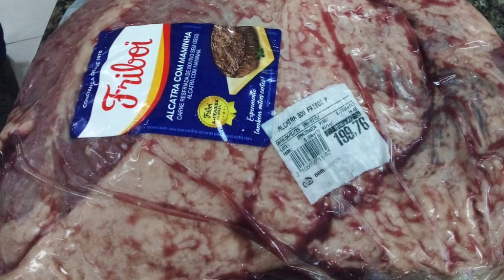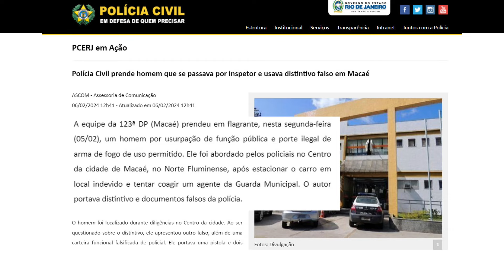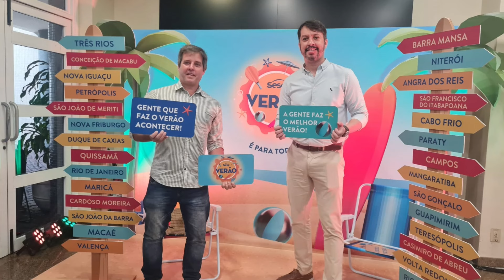DIÁRIO TV: Redação do jornal O Diário de Teresópolis 06.02.2024